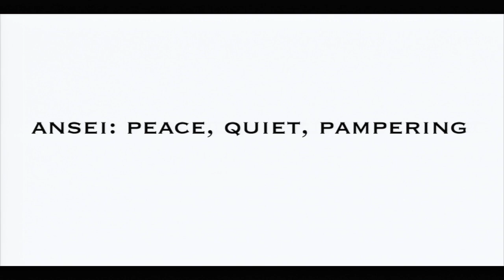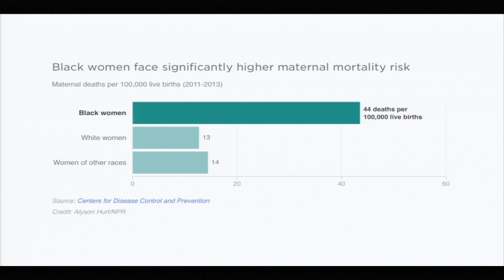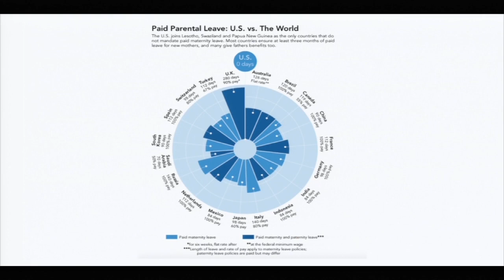Pineapples will Cause Incontinence Forever / Maternal Health by Kathy Pham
Kathy Pham presents Pineapples will Cause Incontinence Forever / Maternal Health at the BKC IGNITE 2019 talks.